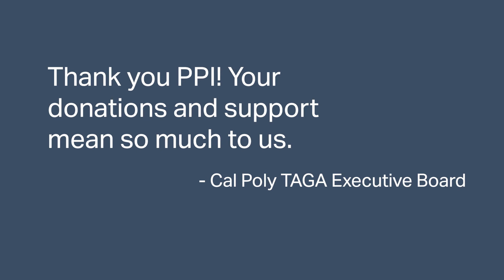CalPoly TAGA Students thank PPI Association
CalPoly TAGA Students thank Pacific Printing Industries Association for sending them to the 2018 TAGA Conference